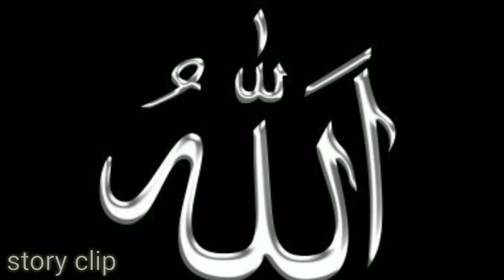istighfar k faiday | fawaid e istighfar | story clip | Durrani Voice | درانی وائس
istighfar k fazeelat istighfar ki fawaid fawaid e istighfar by story clip